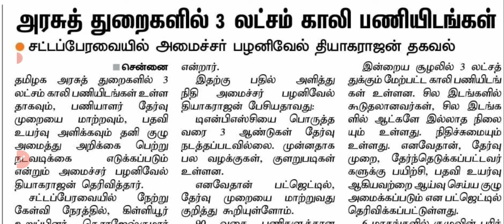தமிழகத்தில் 3 லட்சம் காலி பணியிடங்கள்